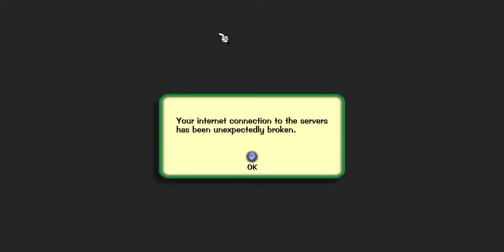crash in vp ( before update )